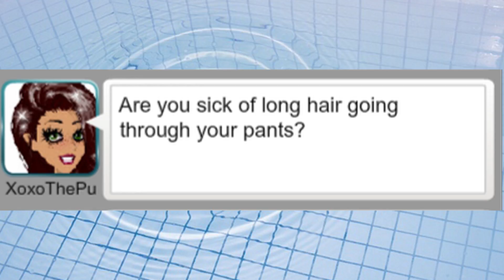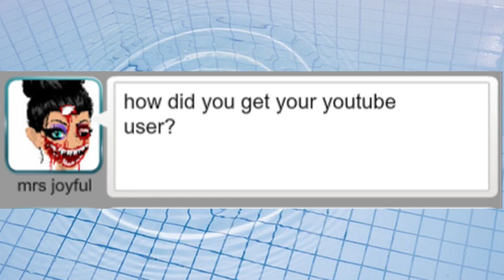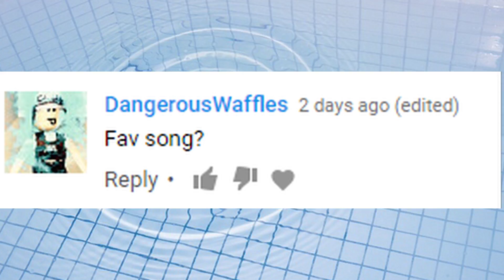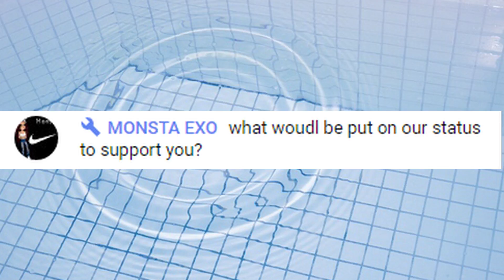Q and A | KM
random things you need to know:

My only accs:
us: rubble321
us backup: diarywolf
us rares: rubble3214
us random: Vërñøn
uk: ogrubble321
aus: rubble321
france: rubble321
ca: kookie monsterr
Netherlands: rubble321
Netherlands Main: ImNotFine
Shared ACC: T X M B L R VIBES

Links ☟
kookiemonsterr.my-free.website
for that link you have to copy and paste ^